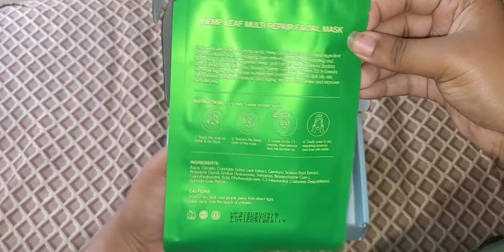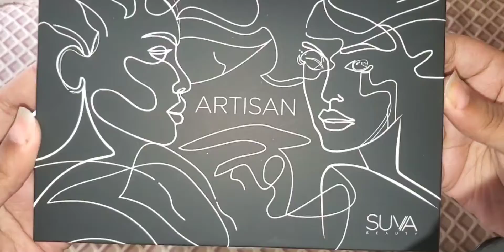Glow Addict Memorial Day Mystery Box 🇺🇸glowaddict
This is my favorite mystery box so far from glow addict.

Hemp leaf 5.50
Eye be🖤uty 9.99
Wink lash 1.50
Derma•e 4.00 per mask
Suva beauty 18.00
Suva Artisan Palette 44
Total Value Approximation.
86.99